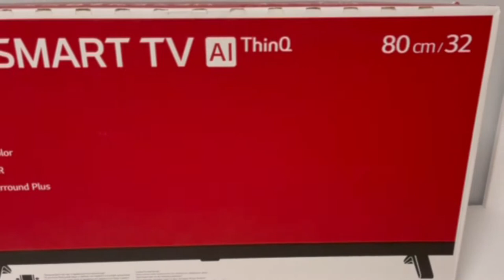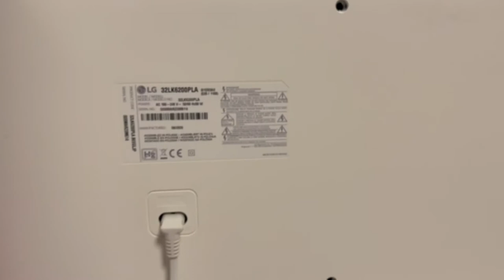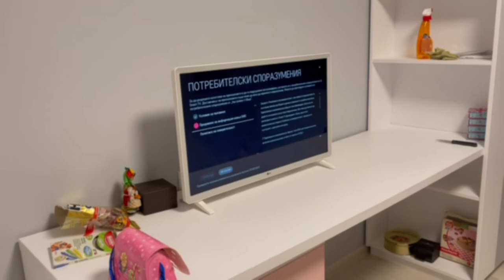Unboxing & Review LG 32LK6200 LED TV Full HD Smart